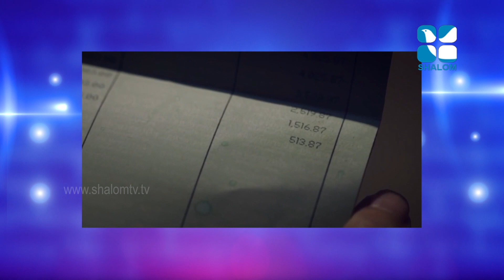Niravu | EPS-09 | Bony Chellanam | OCTOBER-28-2021 | ShalomTV